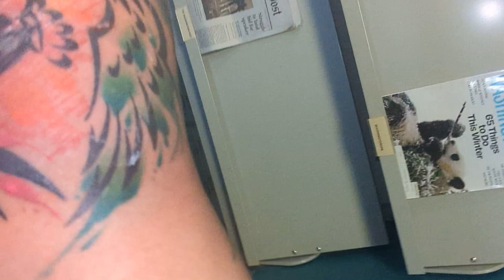Viral What's the point of intoxicating drugs for ignorant bliss, over pure unadulterated tattoo ink?